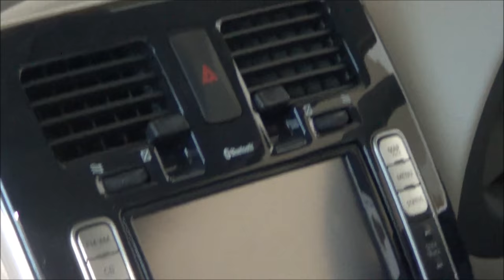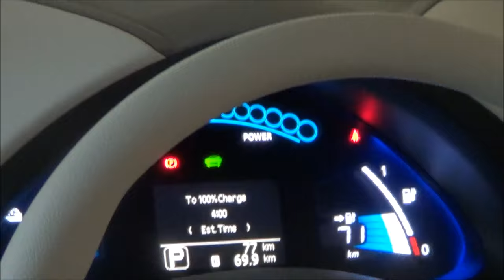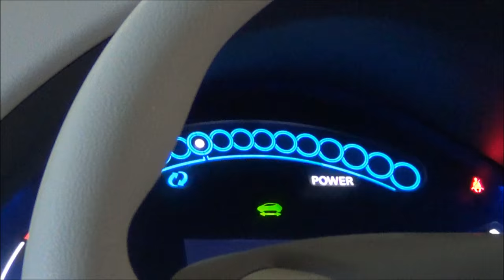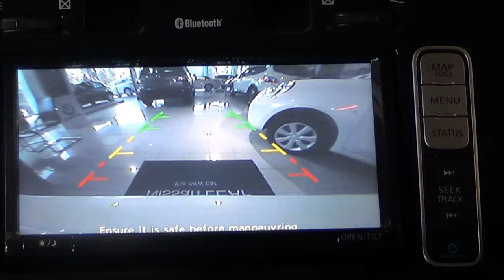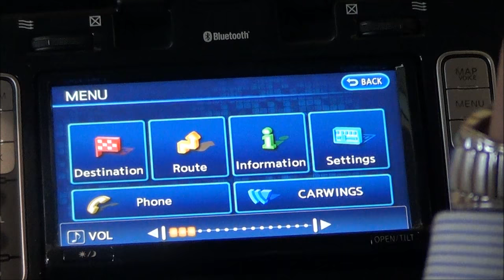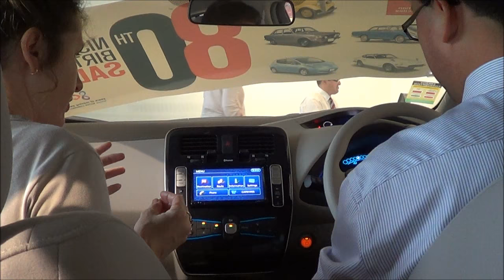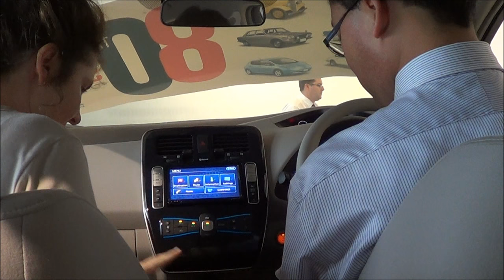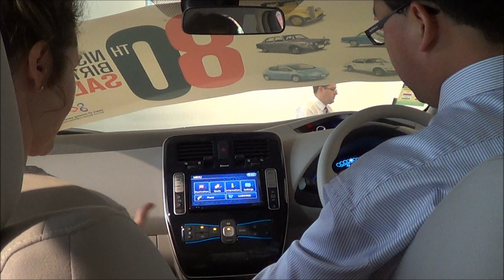OSFT VLog | April 10th 2014 - Mum checks out the Nissan Leaf + We Get a Greenscreen for OSFirstTimer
Before we decided to move to Tasmania, Diana was thinking of getting an Electric car as she was through with petrol stations and sick of her own 2007 Ford Fiesta breaking down all the time. Diana still has her 2007 Ford Fiesta as of 2016 and will be keeping it for a couple more years.

Unfortunately, our apartment doesn't have 3 phase power so an electric car was out of the question. When we move to Tasmania though... Things will change :)